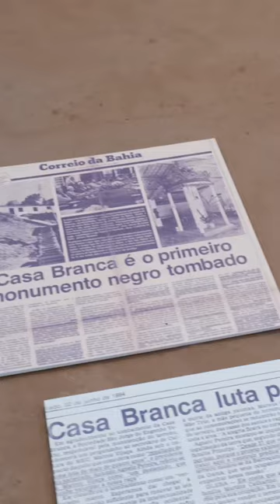Veja a segunda sala expositiva do Pavilhão do Brasil na BiennaleArchitettura2023!